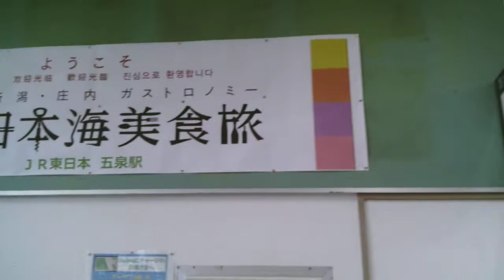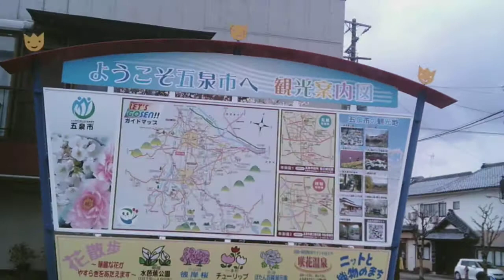五泉駅前の風景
2019年4月撮影。
五泉駅前の風景です。